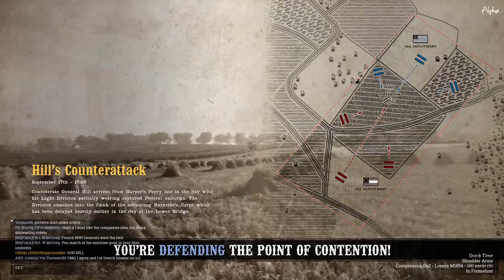War of Rights - 7th Maine Hold The Line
The 7th Maine Infantry Regiment try to hold down the flank on Hill's Counterattack, and the line struggles to stay together...